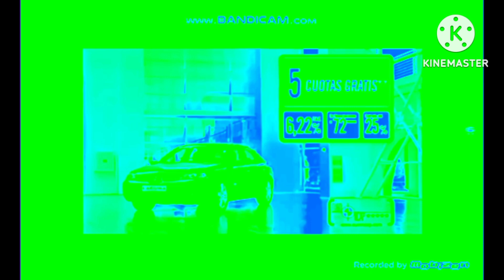JP CM Logos (Special) P7 in Helium